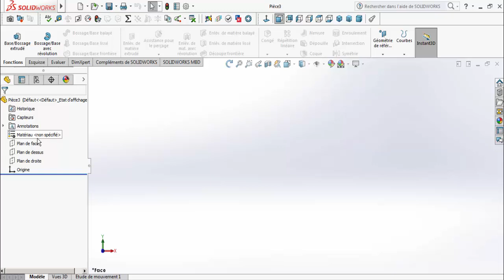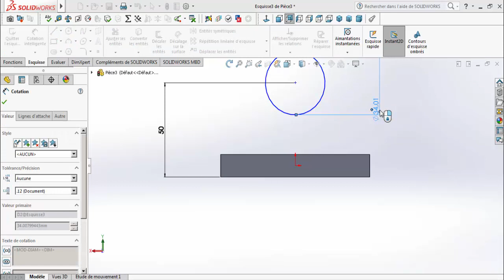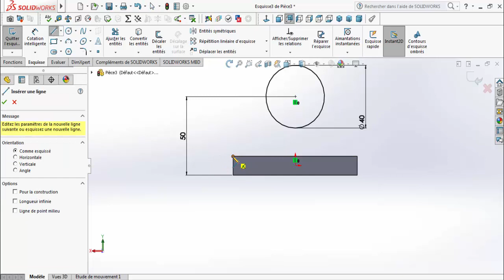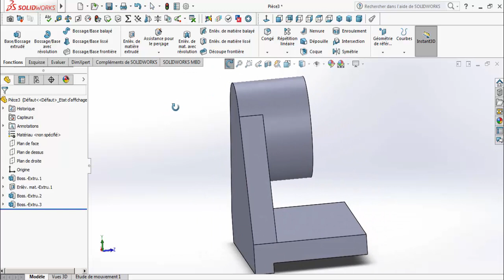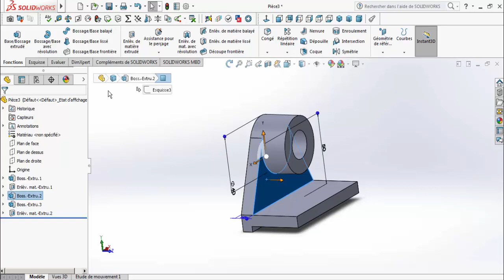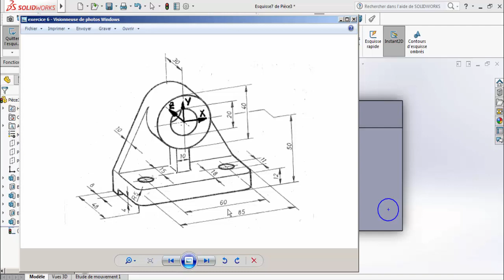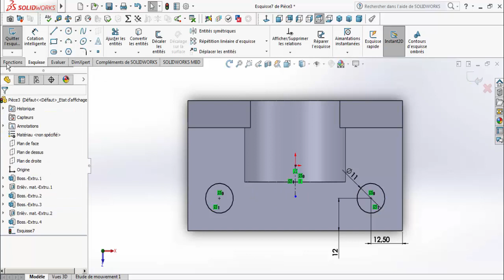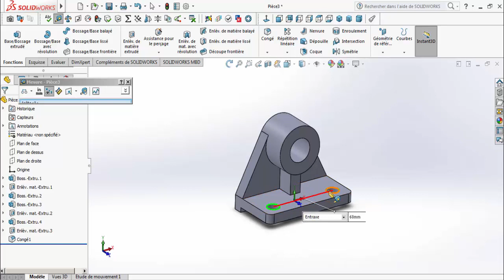Solidworks Tutorial for beginners| Exercice 6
In this video you learn how to use :
- Sketch profiles
- sketch tools
- Extruded base/boss feature
-End condition : up to surface ..

- Editing sketch after extrusion
-Extruded Cut feature
-Fillet expert